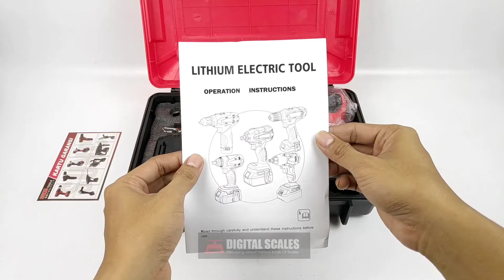Mesin impact Wrench SUNC TOOLS 48Vf Box Merah